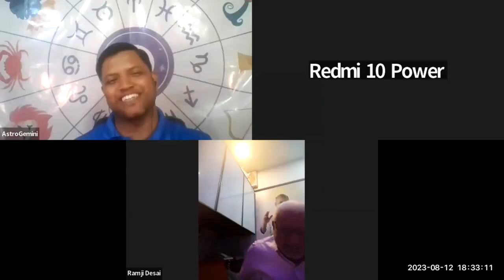Benefits of Swastik || Swastik Symbols || Swastik ke Labh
In this video, I'm going to discuss the benefits of the swastika symbol. The swastika is a symbol that has many benefits, both spiritual and physical. I'll give you a short history of the swastika symbol, and explain some of its spiritual and physical benefits. I hope you find this video informative!

Jyotish Remedies
Starting on 27th Aug at 5:30pm
For any query please contact on:
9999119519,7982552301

Stay Blessed !